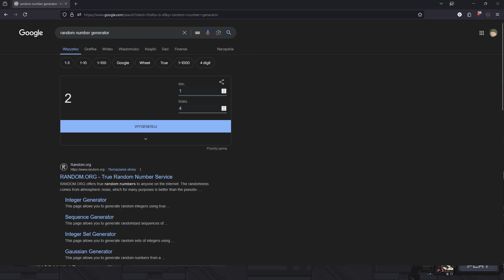W tym filmie narzekam na twórców i platformy | Risk of Rain Returns #5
Risk of Rain Returns #5